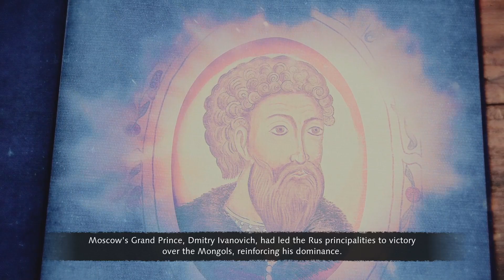Age Of Empire IV (4) | Hold Against The Horde